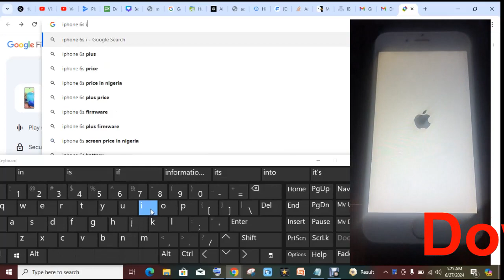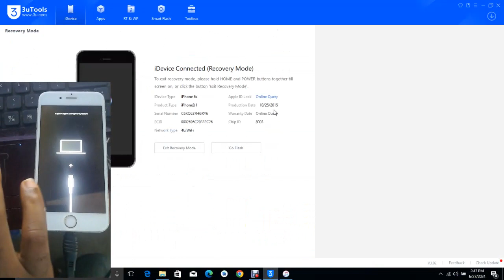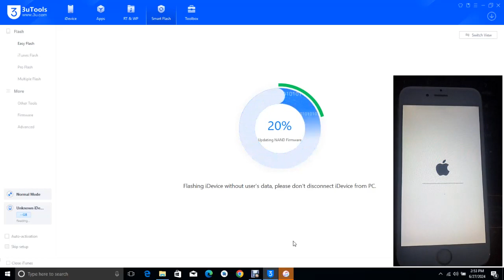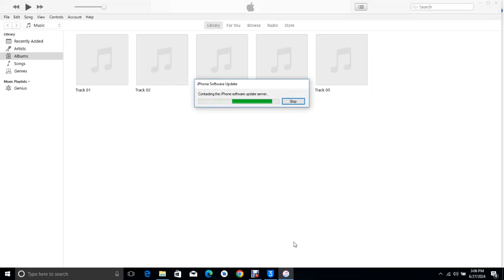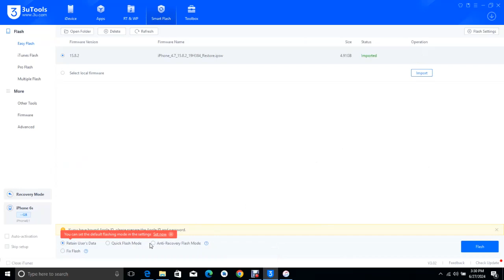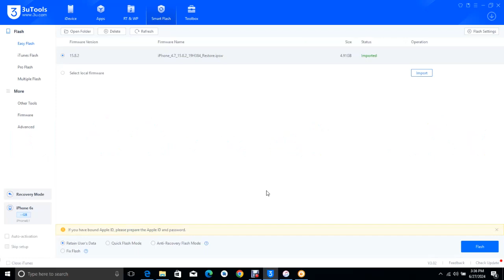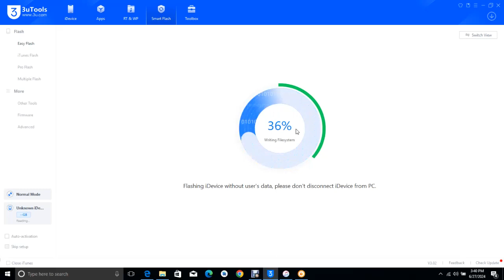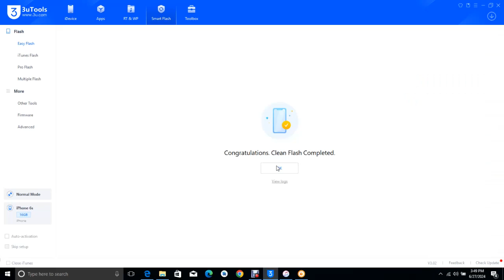3uTools error 20% Unable to Restore II iTunes An unknown error occurred 9 [SOLVED]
3uTools error 20% Unable to Restore.
 iTunes An unknown error occurred (9)
ERROR: Unable to Restore iDevice (-1) [SOLVED],
ERROR 20% Unable to Restore iDevice (-1) [SOLVED]
3uTools Stucked at 20%
iPhone flashing ERROR: Unable to Restore iDevice (-1) [SOLVED]
Download iOS for your iPhone model.
Download latest iTunes for your PC.
Follow the video instructions.

You can Check this Course if you want to be a professional.

 iPhone 8
  iPhone 8 Plus
 iPhone X
 iPhone XR
 iPhone XS
 iPhone XS Max
  iPhone 11